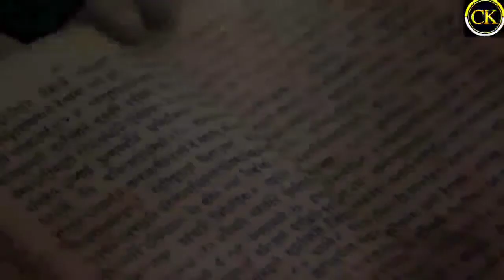विज्ञान भगवान के अस्तित्व को क्यों नकार देता है। Why does science deny the existence of God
Guys ish video main vigyaan aur science ke baare sabse bade baate bataya hun.

Quieres .

God is real or not
God exist yes ya no
Where is god
God sach ya jhoot
Who is best science ya god
Who is best god ya science
God vs science
Science vs god
God
Science
Science ki shuruaat kaise hui
God ko kisne dekha
Where god exist
Why does science deny the existence of God
God vs science hindi
God vs science
God vs csp
God vs science debate
God vs science debate in hindi
Science vs god debate

Hello ginus guys...👦

my name is | Chandan kumar | and welcome to our | youtube channel |

umid hai ki aap sab ache honge so dosto main ish channel par sirf science se related video dalunga like:- universe  mysterious horror out of world body science fact etc ish channel par aapkon har week video mil jayega jo ki hamesha intreasting honga|

Some amzing videos my channel

  Thanky for watching this video

dosto agar aapkon mujhse koi kisi bhi topic par video chahiye to aap mujhe email bhi kar sakte hai